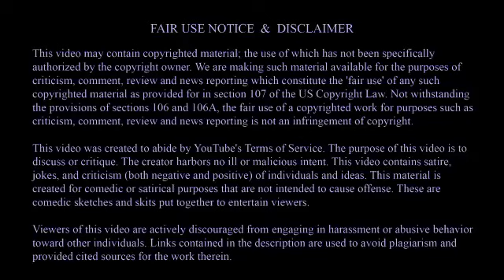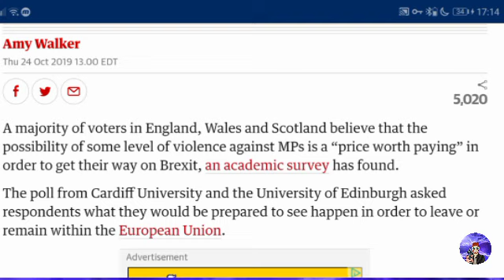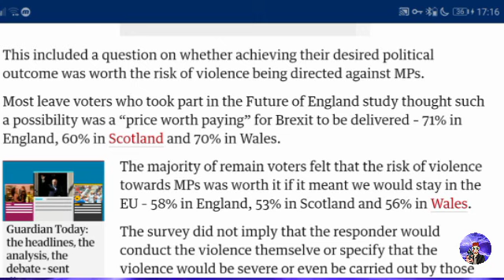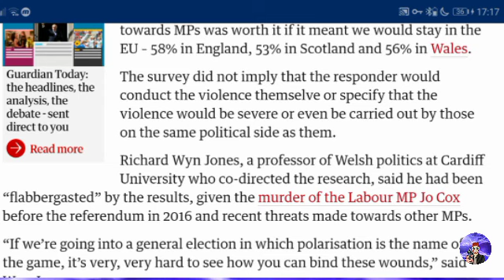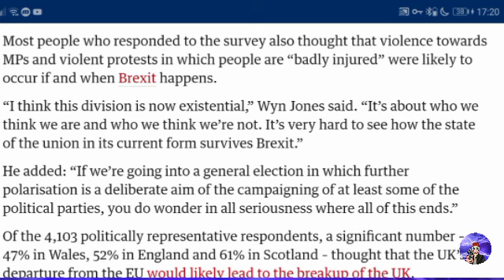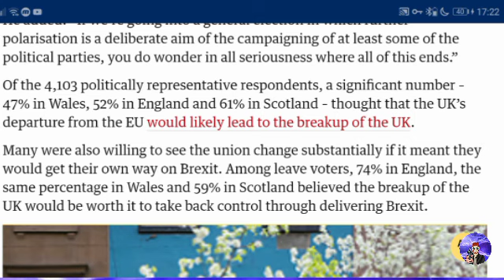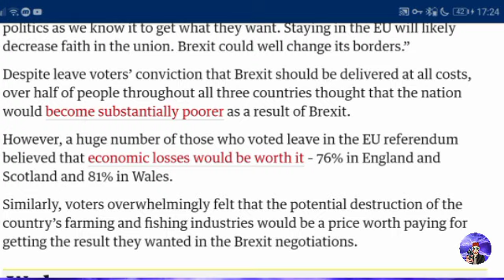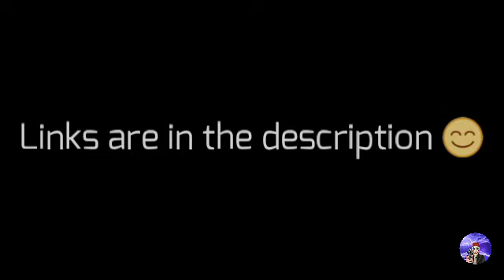Will Political Violence Be The Norm?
Apparently violence is expected.

Intro/background music :
Rynos Theme by Kevin McLeod

How you conduct yourself is up to you.
I do not support harassment of the original content creator or their followers/subscribers.
If you want to engage in constructive dialogue, be my guest.

Being a asshat just for the sake of it won't accomplish anything.
But hey, I’m not your parent, Guardian or leader.

Your behavior is all on you fella!!!

It's just my opinion and on occasion, little bit of fact. Anyway you should remember, as I said. It's my opinion and I am just a functioning sociopath. 😁